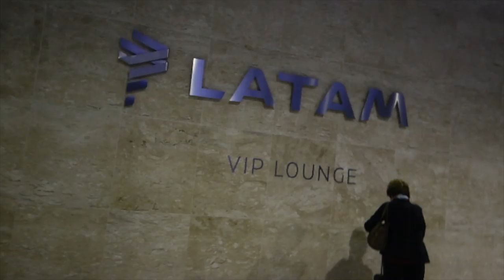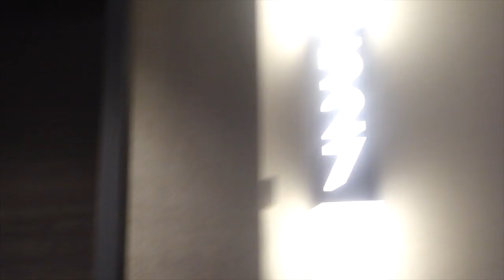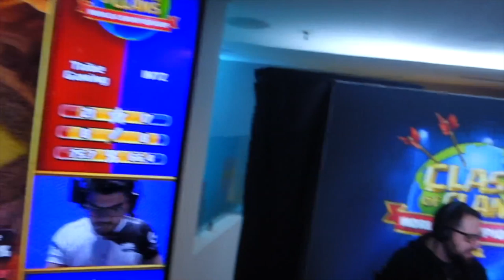BRUNO CLASH na FINAL MUNDIAL de CLASH OF CLANS na ALEMANHA!! Parte #1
QUER VER ESSA TRIP LOUCA? ENTÃO VEM!! BRUNO CLASH na FINAL MUNDIAL de CLASH OF CLANS na ALEMANHA!! QUER SABER COMO VAI SER ESSA LOUCURA, ENTÃO ASSISTA AGORA AQUI NO CANAL BRUNO CLASH!!